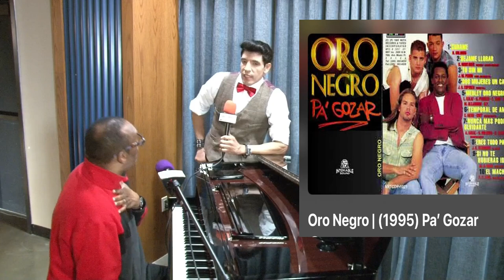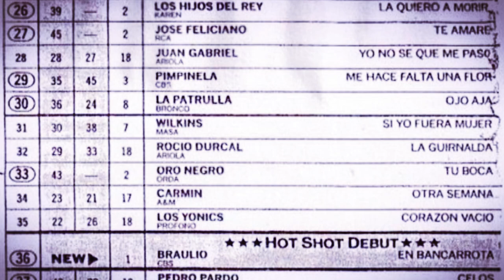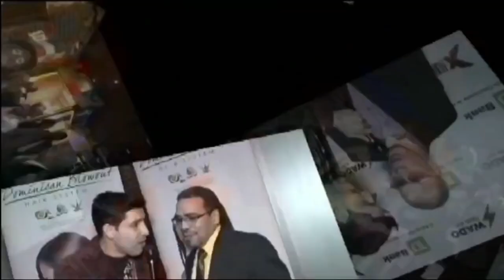DOMINGO PEGUERO ‘ORO NEGRO’ ESPECIAL